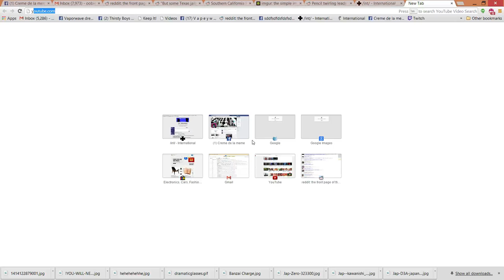Creme de la meme TV - Planetside 2 Let's Play #21 - 行星边际2 بلانيت سايد ٢ هيًّا نلعب 플래닛사이드 2 Pelataan